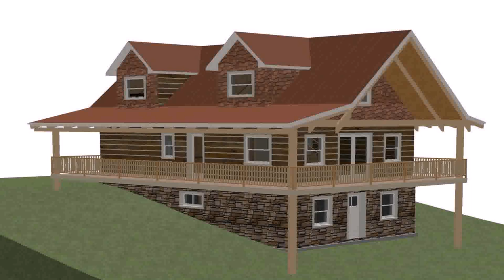House Plans With Basement Foundation (see description) (see description)